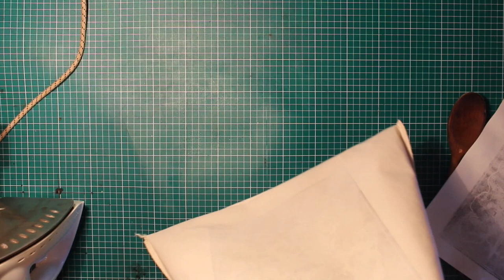Linocut Print On Tote Bag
In this video, I am showing the full process of how to print linocut print on a tote bag.

The steps:
1. Choose a bag, prepare a bag, recommend to through iron.
2. Prepare your lino block, check around so it won't be any stains, would be clean and ready for printing.
3. Take your tote bag and get it inside out.
4. Get a piece of glass for inking, spread some ink, roll it carefully.
5. Apply gently ink on lino block and holding with your fingers on sides VERY CAREFULLY! place it inside your tote bag.
5. Press with a wooden barrel, and then using circle moves carefully press with a wooden spoon.
6. Gently lift your fabrics and take out your lino from a bag.
7. I use silk paper and some random sheet on top and then iron it.
8. Lift all papers and enjoy your new creation.
9. Your bag is ready for shopping (art supplies?!)

I hope you gonna like it.

Linas Salcius